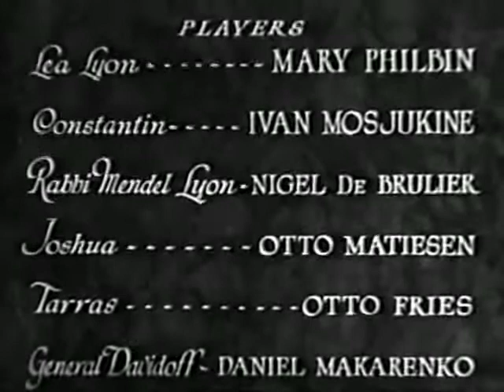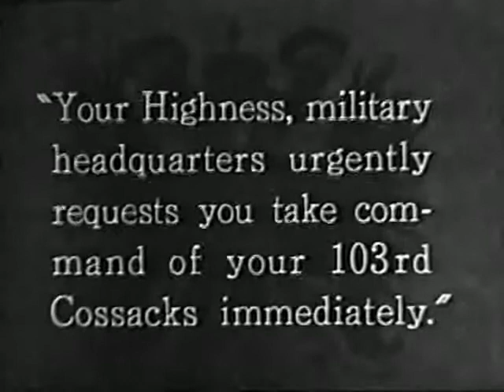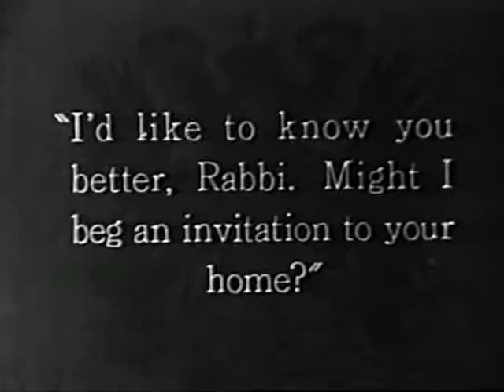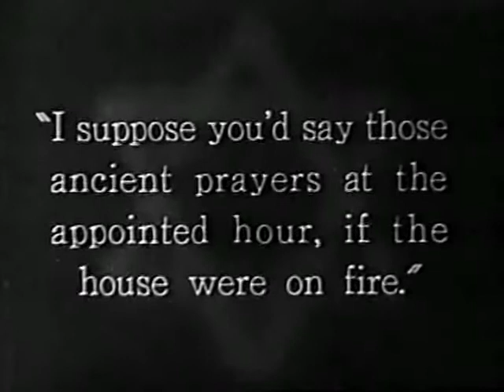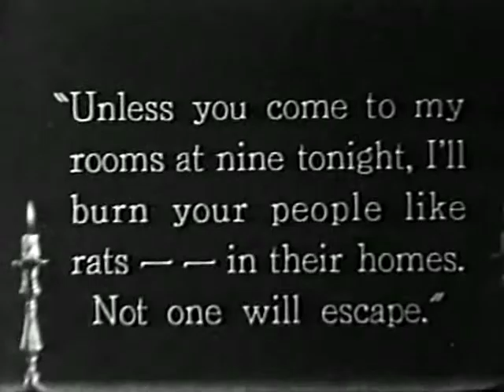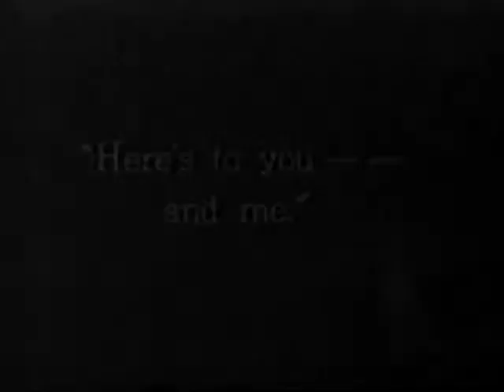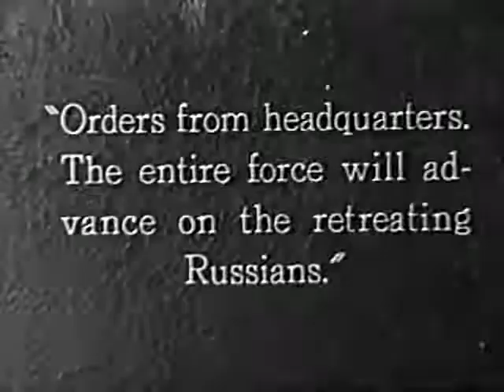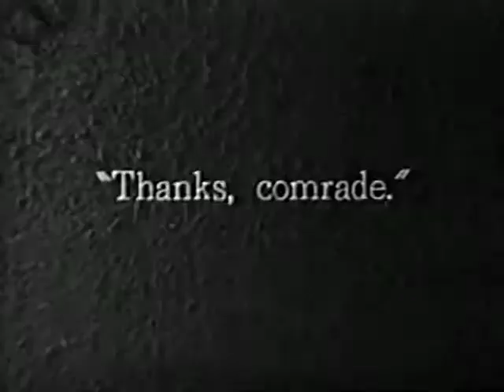Rendición / Surrender (1927 USA) E. Sloman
La única película norteamericana que hizo el gran Ivan Mosjoukine. Dirigida por Edward Sloman, con Mary Philbin y Nigel de Brulier en el reparto. (Sin banda sonora, por reclamación de derechos) Subtítulos de Eddie Constantí.